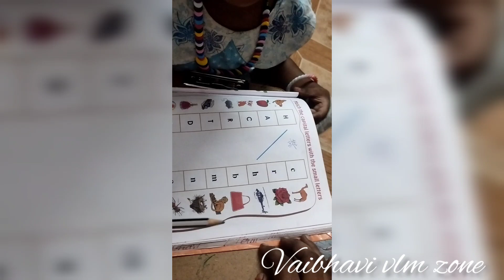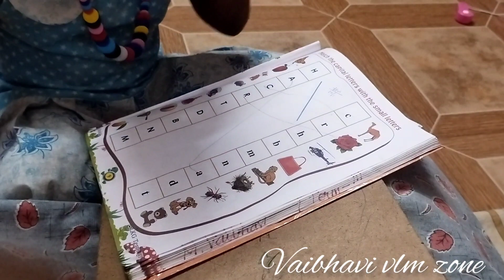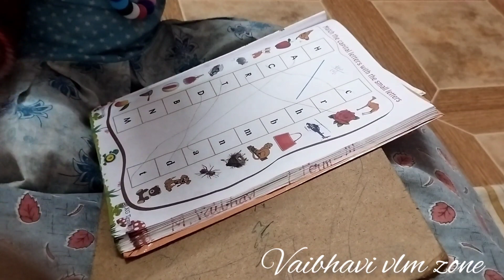matching alphabets ABC......